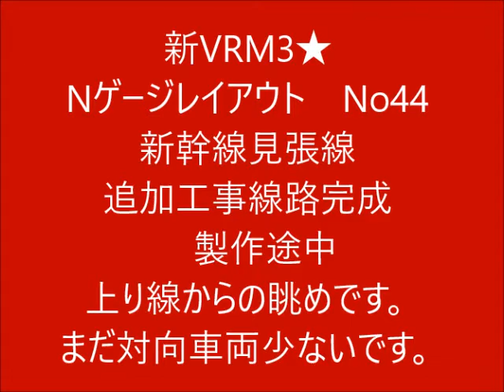新VRM3★Nゲージレイアウト44 新幹線見張線追加工事2上り線から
６年越しに完成したNゲージレイアウトに　今度は、新幹線見張線を　配置してみました。　まだ　製作途中ですが　一応　上り線からの眺めです。　貨物、旅客、ローカル線と62本編成が　同時自動走行しているところに　今度は、新幹線編成10本を　追加する予定です。